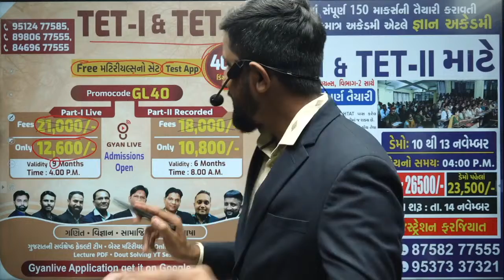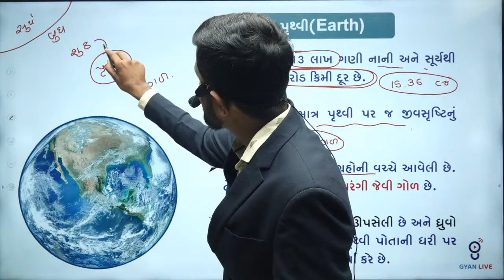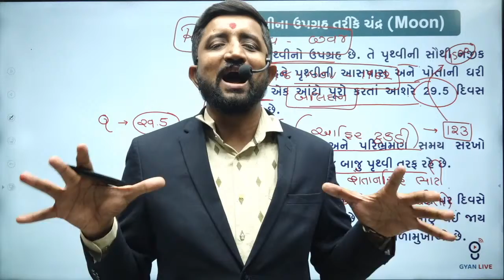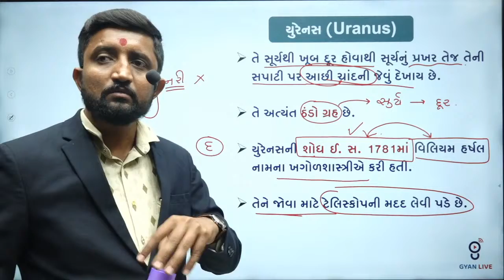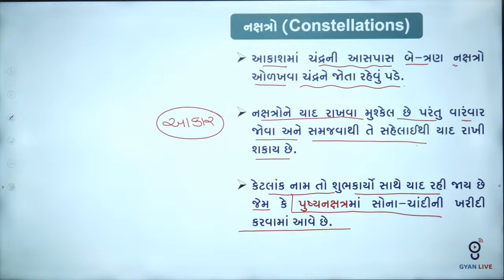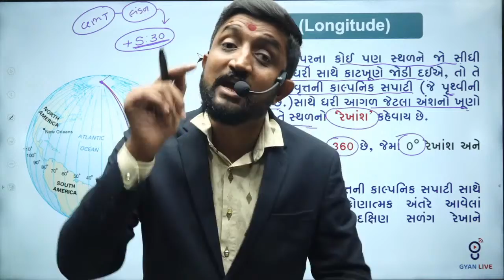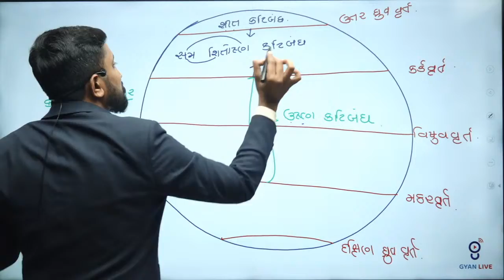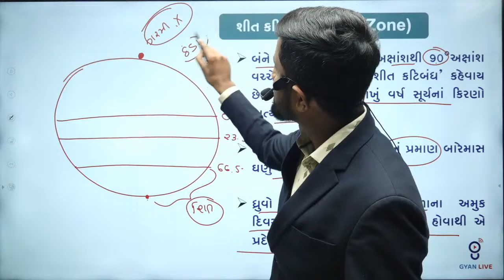Lecture - 09 | GCERT Series | પાઠ્યપુસ્તક | સામાજિક વિજ્ઞાન | ધોરણ 6 | TET/TAT/TALATI LIVE @01:00pm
💥 GYANLIVE APPLICATION 💥

GYAN TEAM